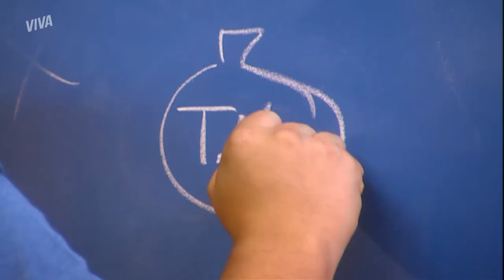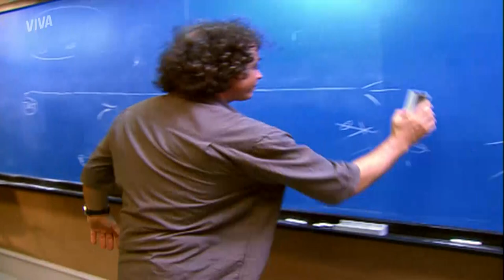BETO ZOMBA DE CRISTIANA, E ELA O CONFRONTA | MALHAÇÃO ID | MELHOR DO DIA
Beto está com a maior dor de cotovelo pelo toco que levou de Cristiana e resolve que vai tirar com a cara dela na escola. Mas a moça não deixa barato. Será que toda essa raiva ainda vira amor? Vem acompanhar comigo!

Capítulo 5, dia 4 de março de 2022, sexta-feira.